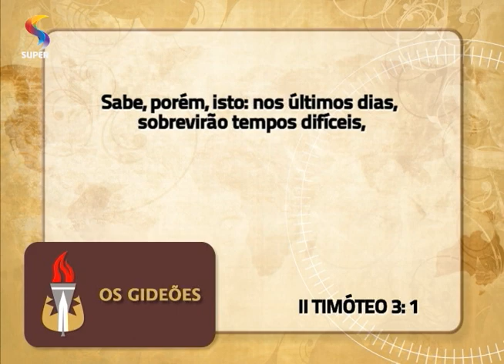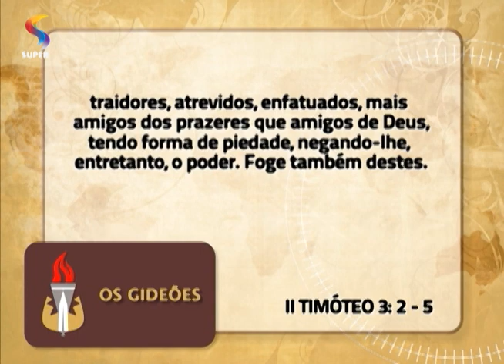OS GIDEÕES - Características dos últimos dias - parte I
Pastora Ângela Valadão apresenta estudo sobre os acontecimentos que antecedem a volta de Cristo.

REDE SUPER.